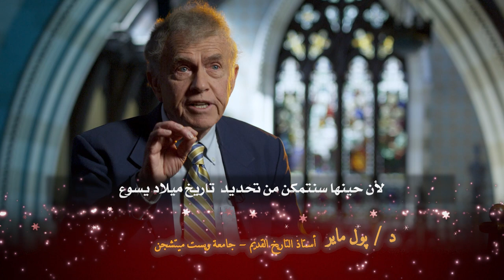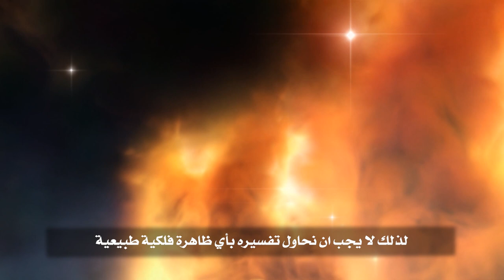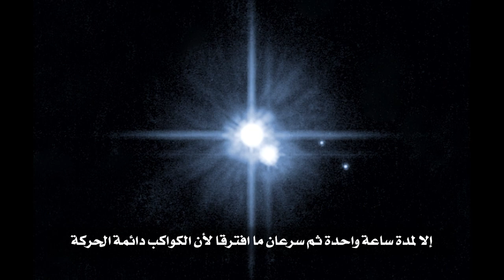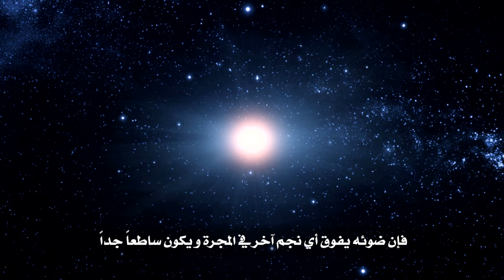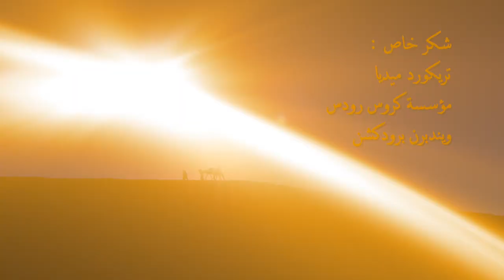ملء الزمان - (٥) الروح القدس